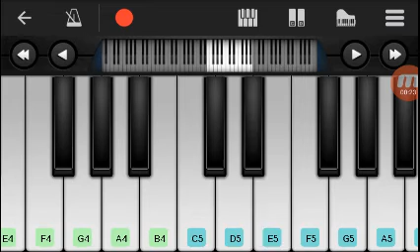Perfect Piano Cover, Moon Over The Castle (Gran Turismo Intro)